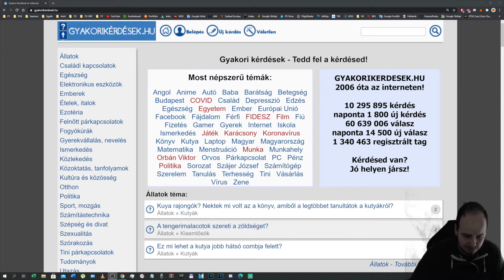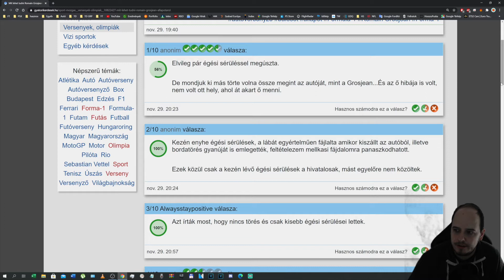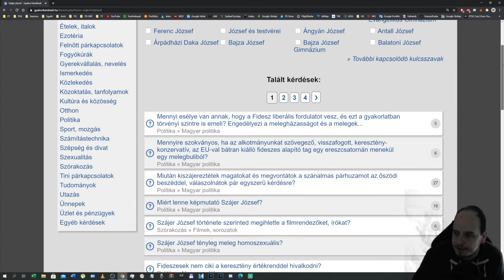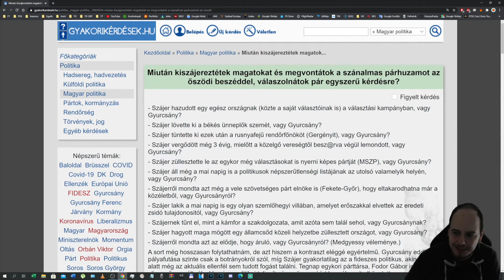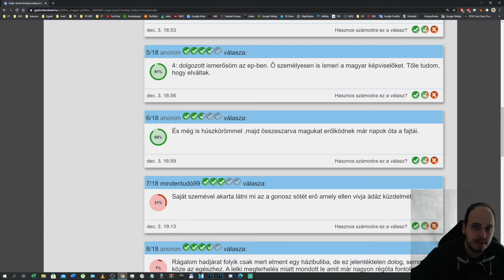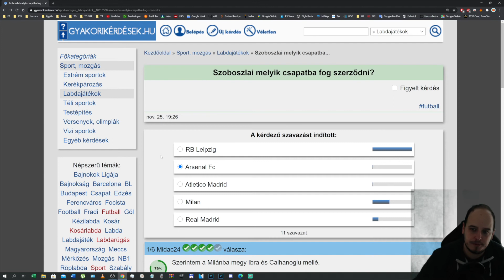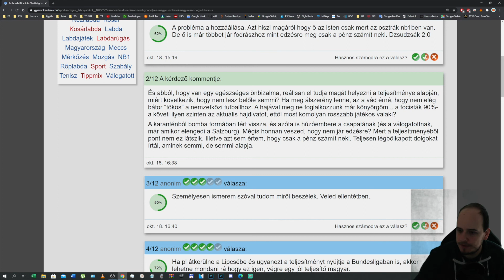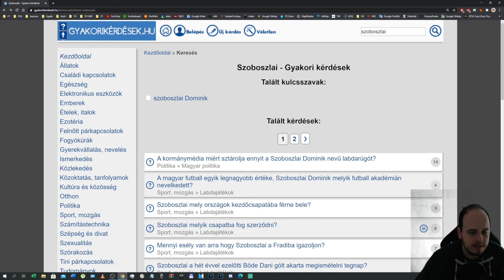Mazsolázás a hét gyakori kérdéseiben - Grosjean, Szájer, Szoboszlai - 2020.12.06.